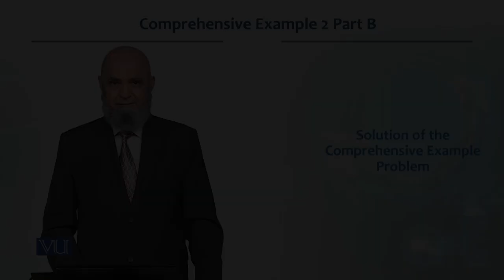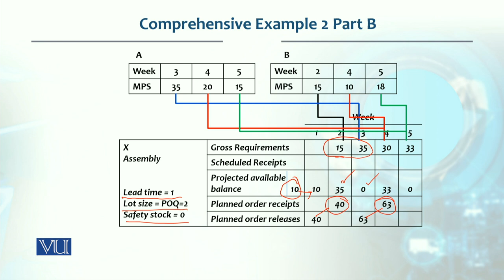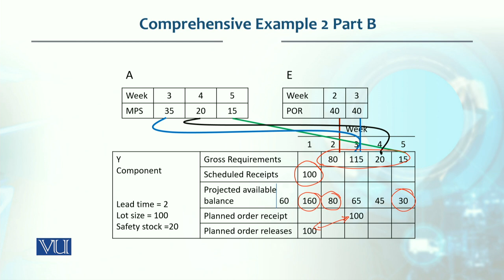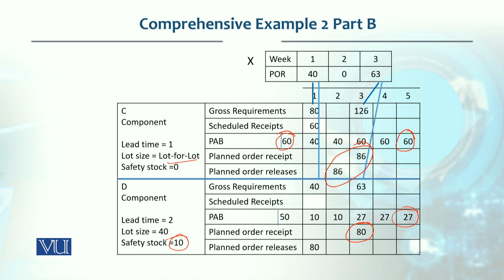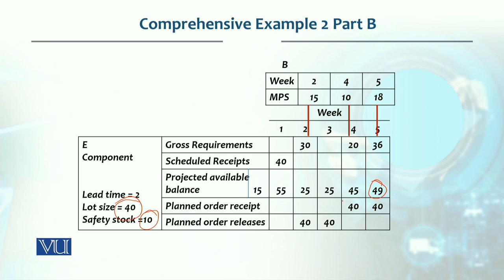Comprehensive Example 2 Part B | Production / Operations management | MGT713_Topic193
Topic193 - Comprehensive Example 2 Part B